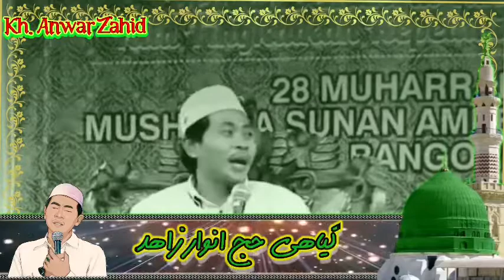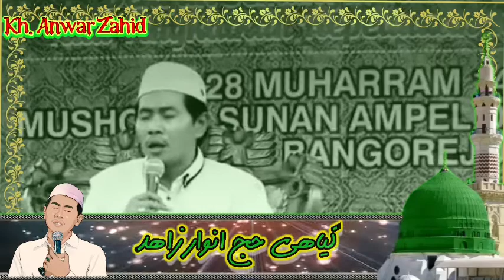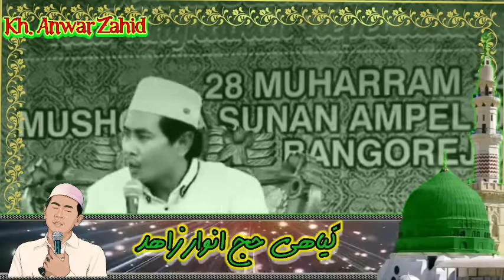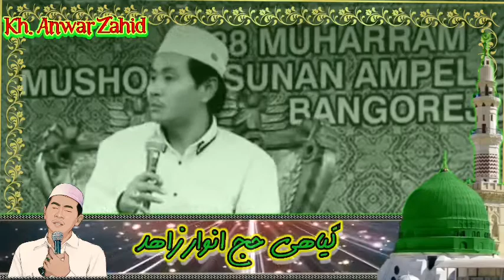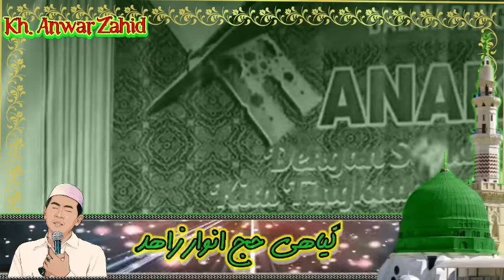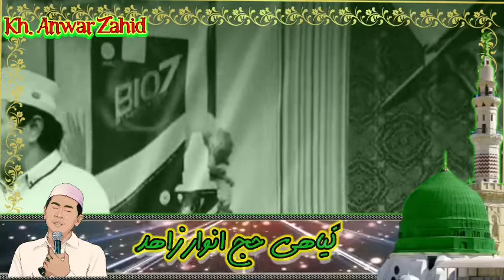Kh Anwar Zahid 2022 || hukum berdzikir dan keutamaanya